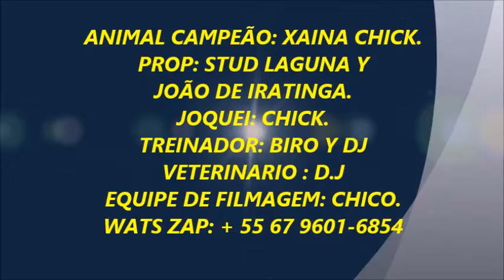GP Velocistas - Xoina Chick vs Mister Of Master JQM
Jockey Club del Amambay
Fecha: 01/05/2022
Distancia: 275 metros
Peso: 40 kg
Carrera com Fotochart Digital
1º Lugar: Xoina Chick / Stud Laguna e Joao Jose Barbosa - Marca: 15.953s
2º Lugar: Mister Of Master JQM / Stud Bom Futuro - Marcas: 15.985s
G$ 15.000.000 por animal